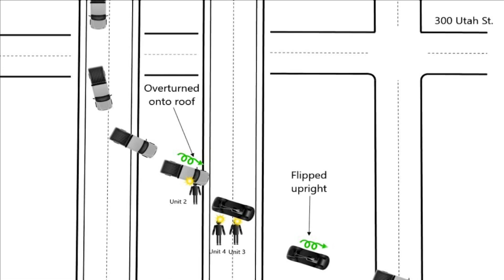TXDOT releases information on deadly crash that killed 2 first responders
KAMC's Matthew Stell reports.